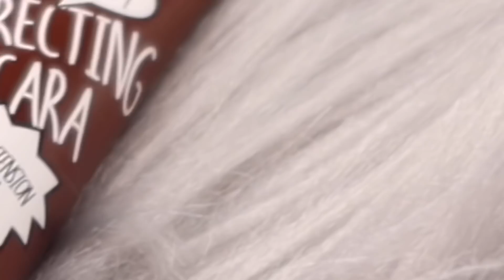【可愛すぎる！】Qoo10メガ割りオススメコスメで韓国メイク🤍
HOLIKAOLIKA

今年最後の”メガ割”はコチラからチェック👇
期間中、このURLから商品を購入した方限定で、
100万円山分けキャッシュバックキャンペーンも実施中💰✨
買い忘れがないよう、要チェック！！

🦋SNS🦋
下記以外のSNSはしておりません。